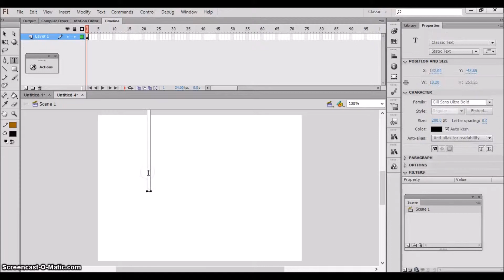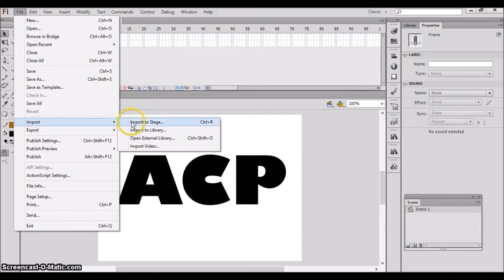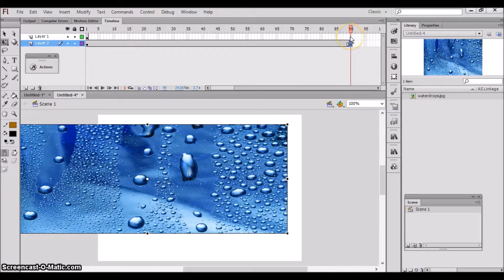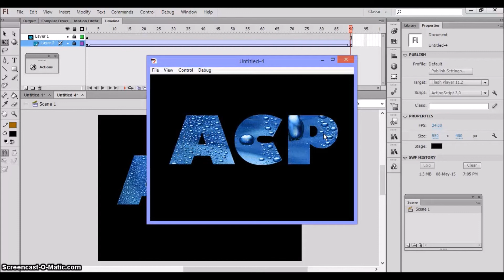Tutorial Adobe Flash Text Classic Tween